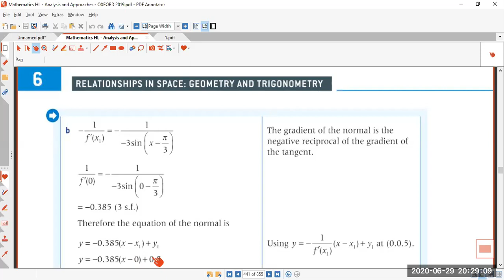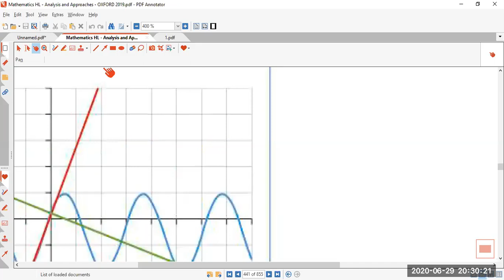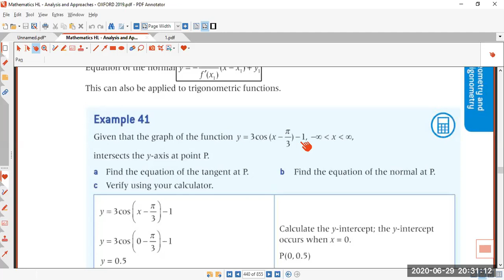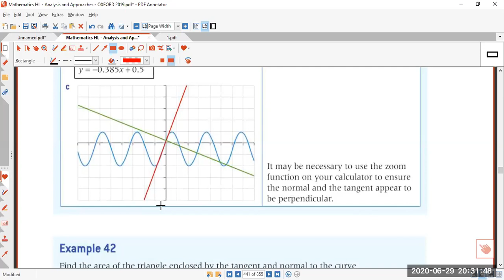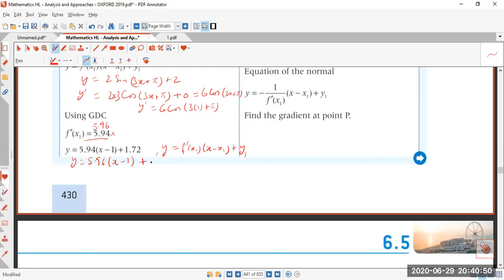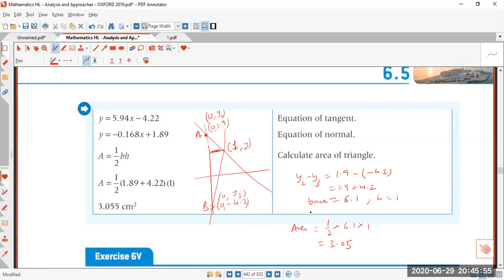IB HL Oxf Ch 6 Trig Eqn e g 41 HW Ex 6 V II